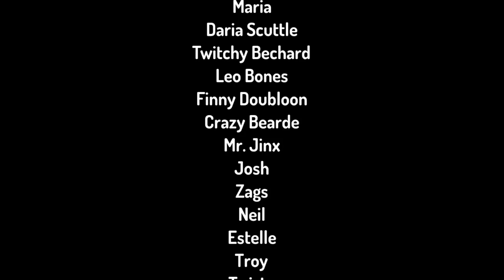The Watery Escape Way